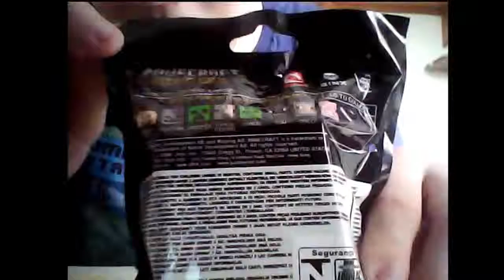Volta do Canal + Unboxing Chaveiro de Minecraft